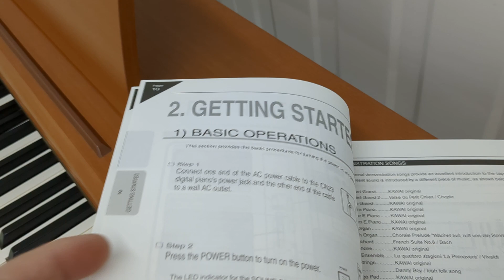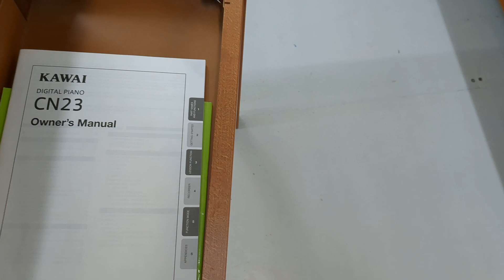Kawai CN23 digital piano in cherry wood colour with matching stool stock number 22394